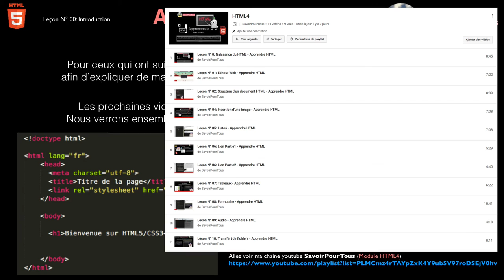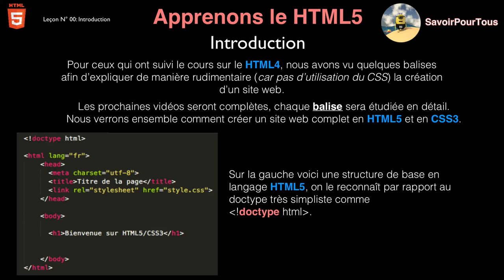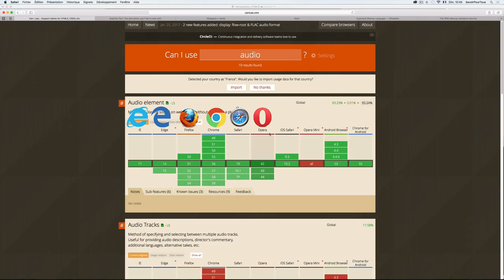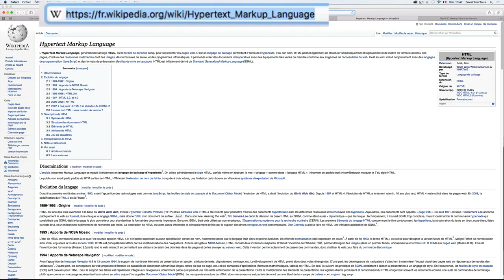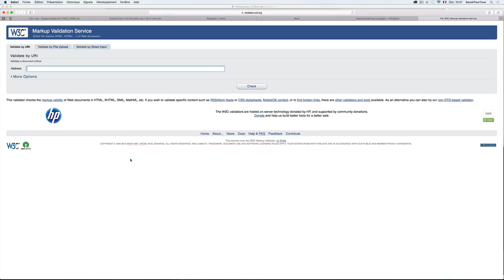Leçon N° 00: Introduction - Apprendre HTML5 - CSS3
Structure de base du HTML5, les éditeurs et les navigateurs utilisés plus quelques outils.